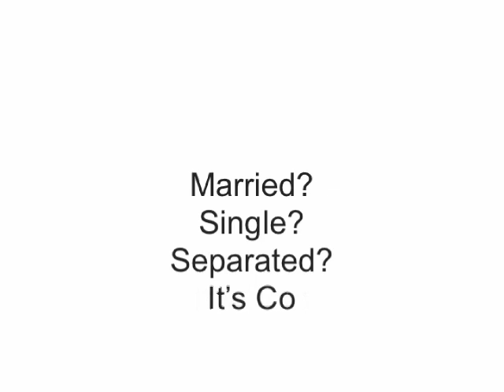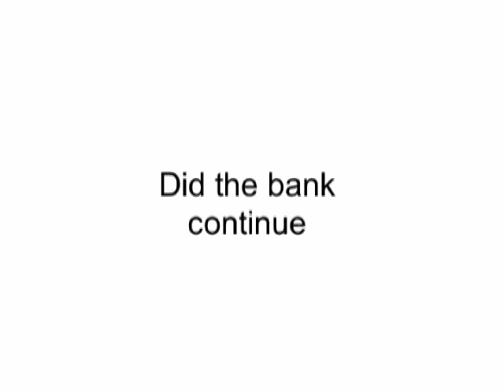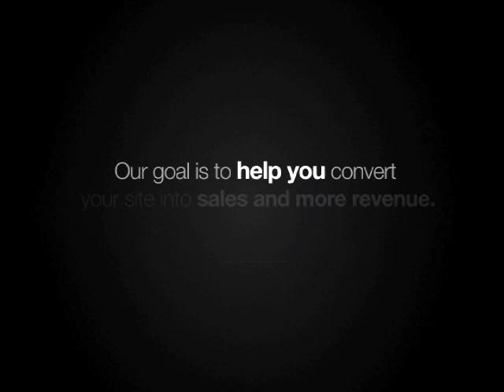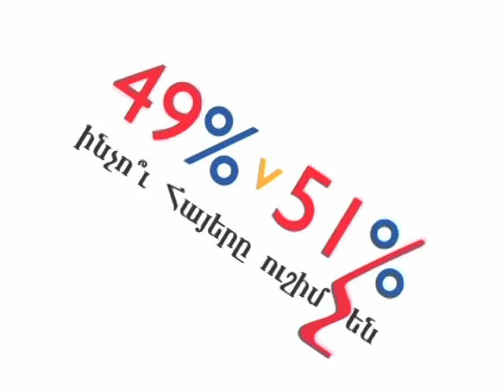Bari Luys, February 4, 2012